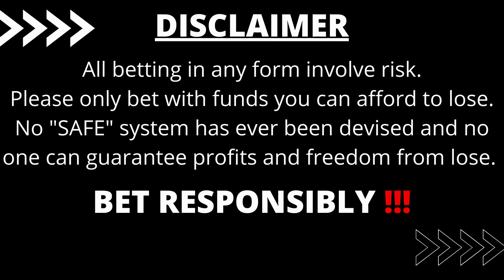FOOTBALL PREDICTIONS TODAY 3/9/2023 SOCCER PREDICTIONS TODAY | BETTING TIPS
today Sunday 3rd September 2023. Sports betting can
be challenging without professional betting
predictions and that's why Sports EnterTime
You are advised to watch this whole video as it
contains
3/9/2023 Football betting predictions
today.
STRATEGY|
-Here are all of today's football predictions

- prediction football
- prediction match
- Daily Accumulator
- Correct Score Double
- Over 2.5 goals Accumulator
- Half-Time/Full-Time Accumulator

The "Football Predictions Today" channel provides predictions for various football leagues and tournaments happening on that particular day, including the English Premier League, La Liga, Serie A, the Champions League, and many others. The platform aims to provide accurate predictions to help football fans make informed decisions when placing bets or simply staying updated with the latest football news.

! GAMBLE RESPONSIBLY!!!